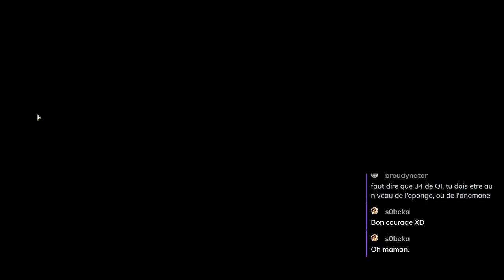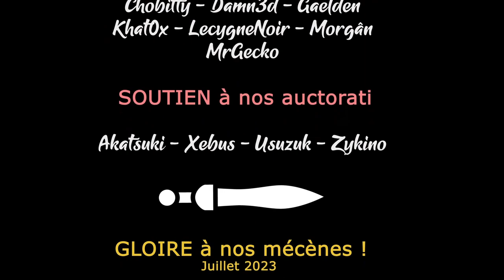No Creeps Were Harmed TD - Ep02 en coop ! [FR]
On part en délire avec Zykino sur un bon vieux tower defense bien déjanté !

L'équipe en jeu !

- Ardarin
- Broudaff
- Célestin
- Mallevin
- Mangazore
- Zmoi6